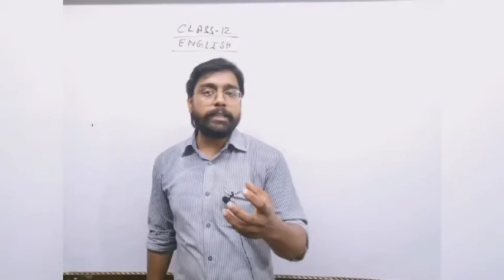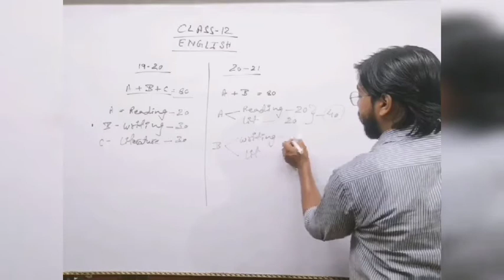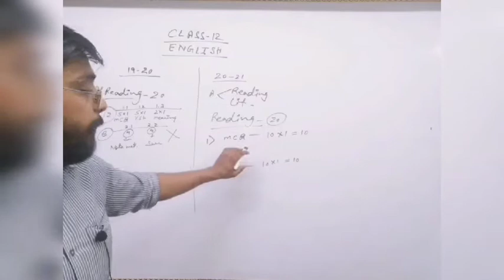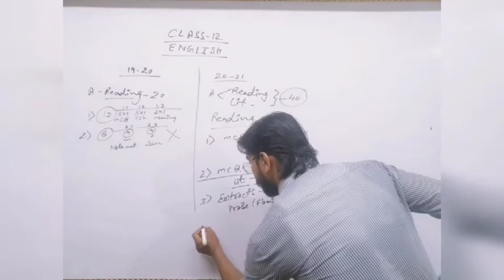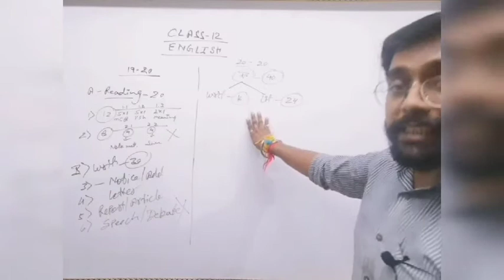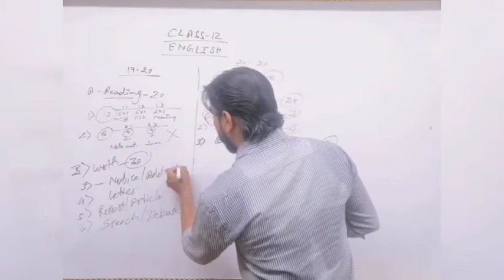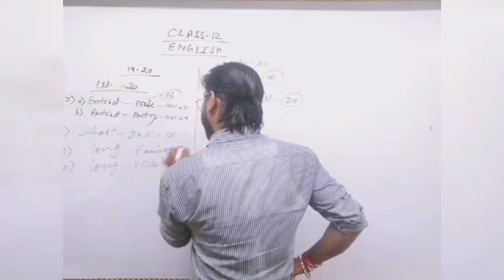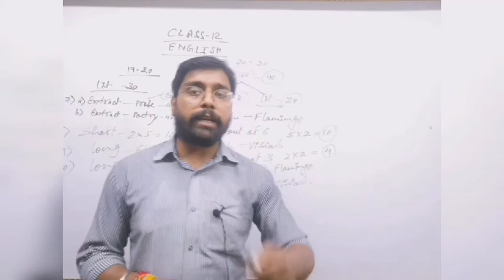MARKING SCHEME OF ENGLISH CORE(301) FOR 2020-21...🔥🔥💥💥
Hello Viewers ,
Here we present before you a special topic which need to be understood.
A Detail analysis of Marking scheme of CLASS XII ENGLISH core (301) for session 2020-21.
Thanks.
Substratum learners🥰🔥